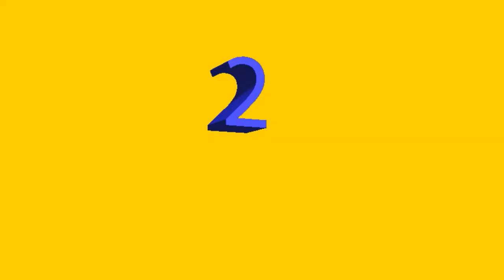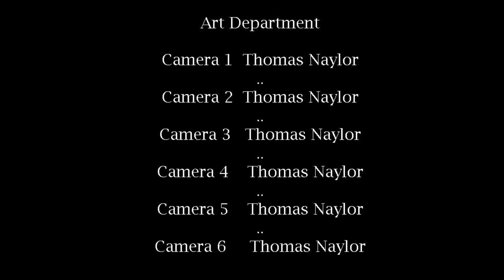tranquillity video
This is a video with no rodent or big bird to block your view. it is a 40 min of 24 hours with real snow, ran and sun. so it is long but it is for something to sooth  you day or you sleep. but everyone I always try improve all video for everyone enjoy.  ;~)